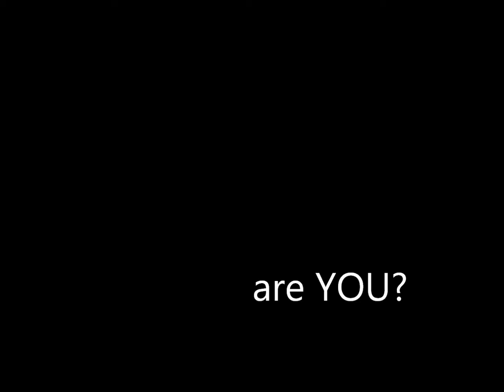ADOPT ME! (NEW! 10/10/13) Pug Rescue of New England (PRoNE): You coming to our Social? Sun 10/13!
PRoNE's Pug Social is THIS Sunday, Oct 13
Spencer Fairgrounds, Spencer, Mass
Founded in 1982, Pug Rescue of New England (PRoNE) has pugs of all ages, both genders and colors available for adoption. If you are interested in adopting from PRoNE, please complete the online application on our There is a non-refundable $10 application fee (just a few clicks using the PayPal button on our home page). We are looking for forever matches for our pugs -- so our adoption process includes reference checks, a short phone interview and a home visit. All PRoNE pugs are spayed or neutered, updated on shots and treated for current medical needs before being adopted.